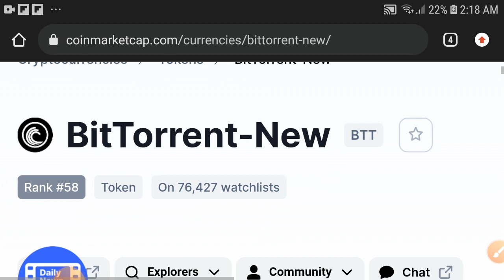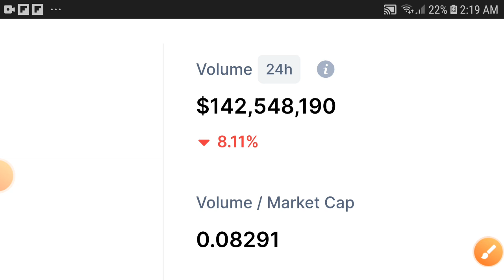Bittorrent BURN Alert! || BTT New Price prediction Updates! BTT Today News